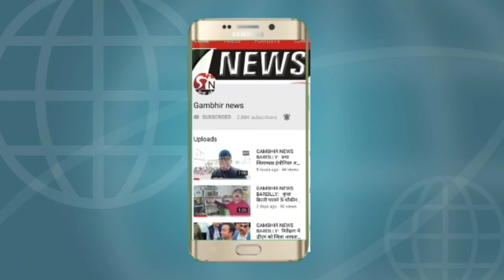GAMBHIR NEWS BAREILLY: पंडित और मुल्ला ने की इंसानों की हिफाजत को दुआएं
साईं मंदिर के पुजारी पंडित सुशील पाठक और मुस्लिम स्कॉलर मौलाना शहाबुद्दीन रजवी ने कोरोनावायरस से इंसानियत को बचाने के लिए अपने अपने तरीके से दुआएं की है गंभीर न्यूज़ कि इस खास रिपोर्ट में देखिए क्या बोले हैं पंडित सुशील पाठक और कुरान मजीद के हवाले से क्या नसीहत दी है मौलाना शहाबुद्दीन ने।